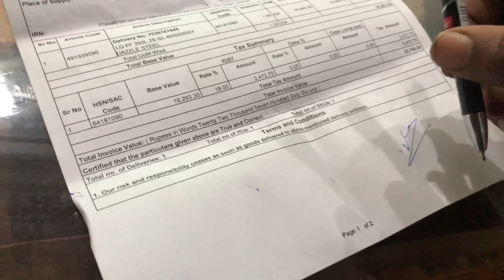Barkbusters Hand Guards Installed 😍 Surprising My Mom 😍 Youtube Earning | EP - 06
My Gadgets 🕹📸 ⬇️👇🏼

MAIN CAMERA - Vlogging ⬇️
Sony A6400
Sigma 30mm E Mount Cinematic lens for Sony
Sigma Wide angle Vlogging lens 16mm
Rode Motovlogging Mic ( Inside Helmet )
Rode Vlogging Shotgun Mic
ND Filters Hero 9
Vlogging Tripod
6 Feet Tripod Stand

Video Editing & Lighting - 💡💻

Apple Macbook M1
Apple iPad Air 2020
Apple iphone 12 pro
Indoor Ring Light ( Digitek )

Bikes Accessories 🏍😍

Mototorque Bolt Exhaust
7 inch Headlight
Mobile Holder & Charger